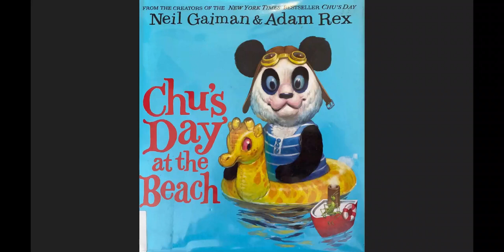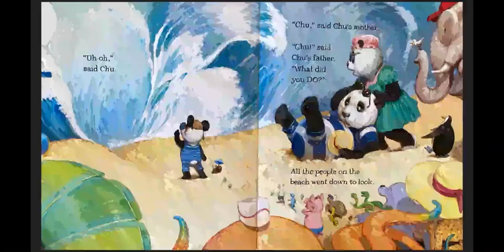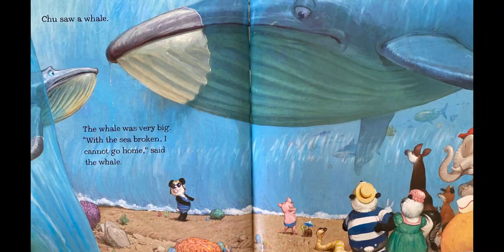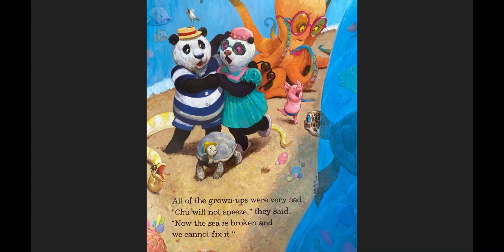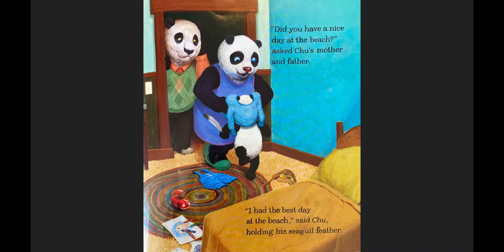🇩🇪 Chus Tag am Strand, Neil Gaiman, Kinderbuch 🇩🇪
Neil Gaiman und Adam Rex, Harper Festival